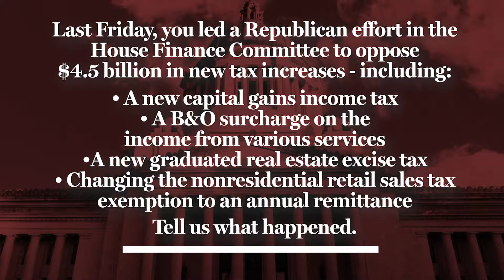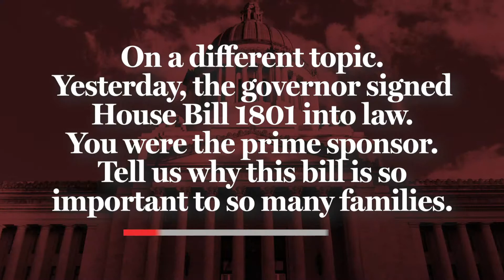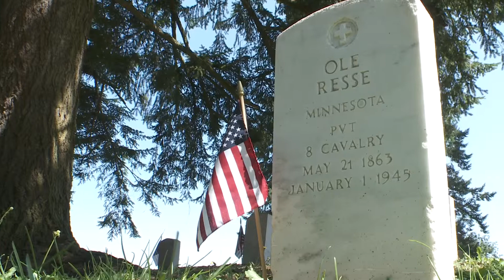Rep. Ed Orcutt discusses his opposition to $4.5 billion in new tax increases | April 25, 2019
Rep. Ed Orcutt, ranking member on the House Finance Committee, discusses his opposition to the House Democrats’ three bills that would increases taxes by $4.5 billion over the next four years. Also, he talks about the importance of the governor signing House Bill 1801 into law.